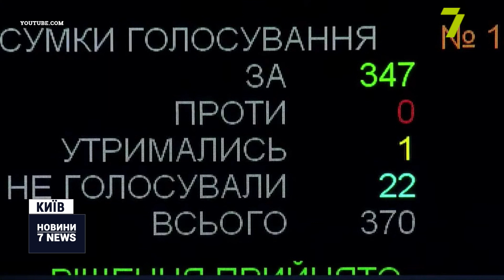ВР розглянула закон про цивільну зброю та ухвалила санкції проти депутатів Держдуми РФ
Верховна Рада сьогодні в першому читанні ухвалила закон «Про право на цивільну вогнепальну зброю».

За таке рішення проголосували 274 нардепи.

Документ має лібералізувати процедуру придбання громадянами деяких видів вогнепального озброєння. За словами народної депутатки Марії Мезенцевої, згідно з прийнятим законопроектом невдовзі створять реєстр цивільної вогнепальної зброї і запровадять посвідчення її власника. Документ видаватимуть на три або п’ять років.

«У нас мова йде про такі категорії, як автоматична вогнепальна зброя, гладкоствольна короткоствольна вогнепальна зброя, гладкоствольна короткоствольна зброя, гладкоствольна двоствольна зброя і дальноствольна вогнепальна нарізна зброя», — зазначила народний депутат України Марія Мезенцева.

Крім того, парламент ухвалив звернення до Ради безпеки і оборони з пропозицією запровадити персональні санкції проти 351 депутата Державної Думи РФ на 10 років.

Зокрема, йдеться про блокування активів, зупинення виконання економічних зобов’язань, анулювання або зупинення ліцензій та дозволів на здійснення певних видів діяльності, а також на користування надрами. До того ж особи, проти яких планують ввести санкції, не зможуть приватизувати чи орендувати державне майно в Україні.

Також Верховна Рада в цілому прийняла закон, який дасть змогу оперативно виділяти кошти на армію. А саме: на період військової загрози єдиним казначейським рахунком буде розпоряджатися Кабінет Міністрів з абсолютним пріоритетом та без обмежень витрат на оборону країни.